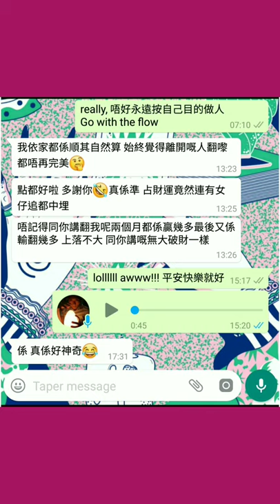塔占暖男星座運勢 ⭐處女座⭐ 25/1 - 22/2